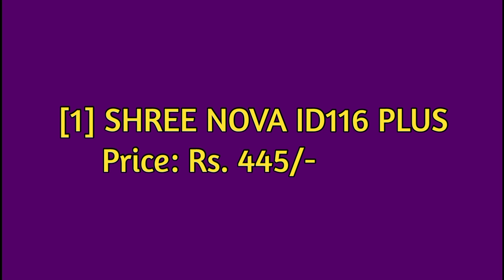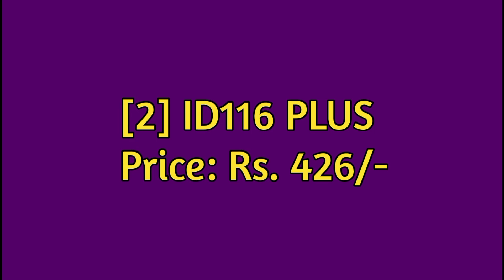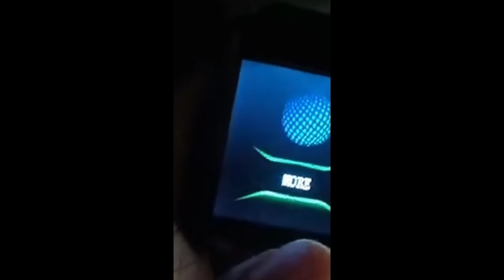Best Smartwatch Under 500 | Top 3 Smartwatch Under 500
Top 3 Best smartwatch under 500 | Best smartwatch under 500

_______________ ABOUT VIDEO_____________

Hello friends! Here are my list of top 3 smartwatch under Rs. 500

______________COVER TOPICS_____________

1) best smartwatch under 500
2) top smartwatch under 500
3) best smartwatch under 500 rs
4) under 500 best smartwatch 2022
5) best smartwatch under 500 with calling
6) best smartwatch under 500 in 2022

_____________PRODUCTS LINKS____________
Top 3 Smartwatches under Rs. 500 :

My Gears:

1) Canon EOS 1500D
2) Phone
3) Microphone
4) Laptop
5) Tripod

__________________# TAGS_________________

_______________DISCLAIMER_______________

______________ SOCIAL LINKS _____________

________________ ADDRESS________________

Saikat Chakrabortty
Burdwan, West Bengal, India